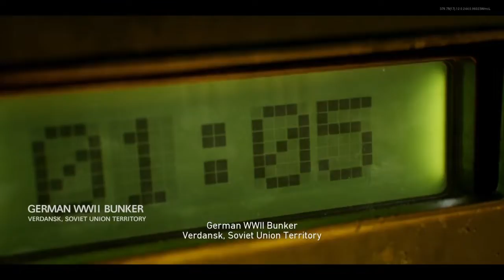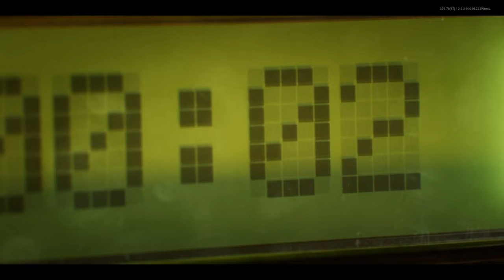Call of Duty: Cold War Cinematic Archive